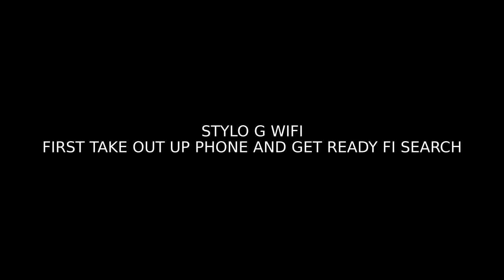Stylo G Search fi de Wifi , Street's vibes MTL